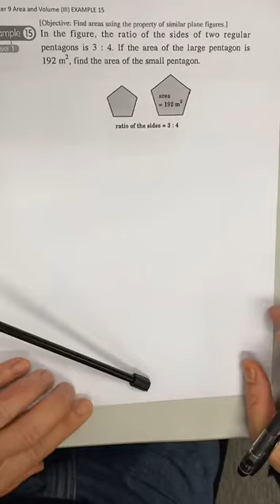YWK F3 Ex9.15